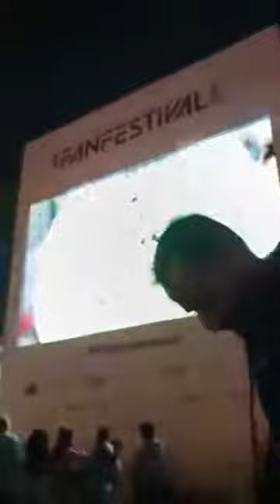FIFA FAN FESTIVAL argentina vs mexico